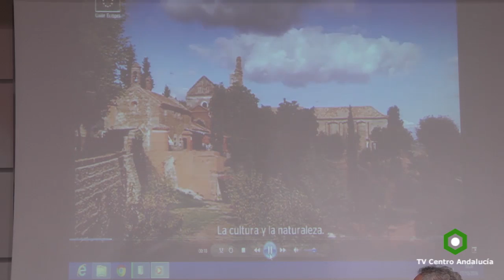PROVINCIA - Primer encuentro de Vías Verdes, 20/10/2016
PROVINCIA - La Diputación de Córdoba organiza el primer Encuentro de Vías Verdes como foro para el diseño de estrategias de turismo y desarrollo